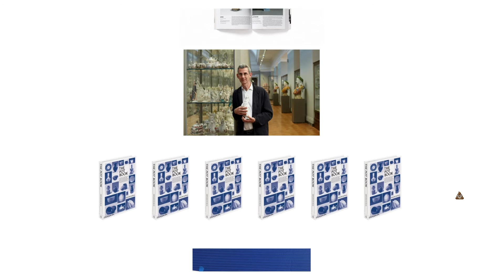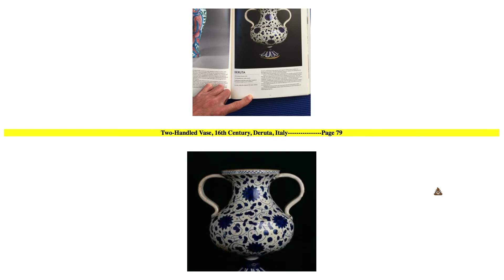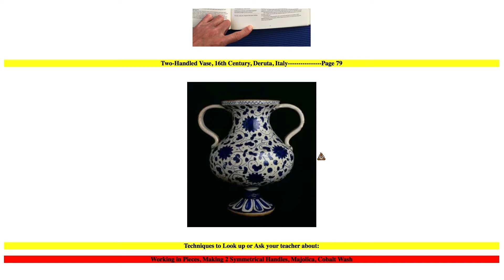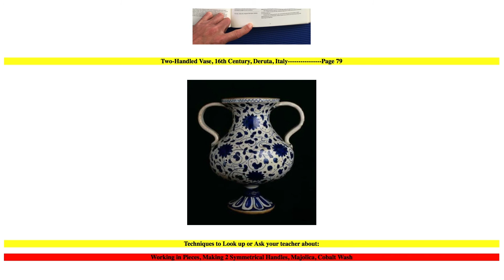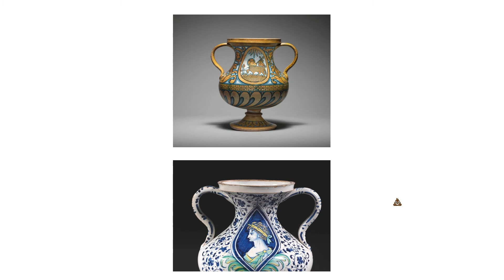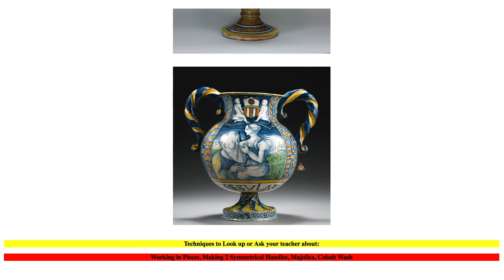BKLYN CLAY Online: Pot Book Club with Adams Puryear - Deruta, Italy 16th Century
During the period of social distancing, we are creating content for our students and members to watch from home.

One of our BKLYN CLAY teachers, Adams Puryear, discusses some favorite selections from "The Pot Book" by Edmund de Waal.

Learn more about BKLYN CLAY at bklynclay.com

Instagram.com/bklynclay
Facebook.com/bklynclay
Twitter.com/bklynclay